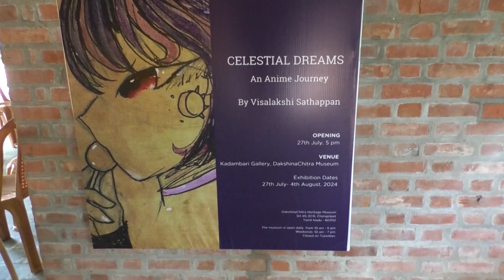Celestial Dreams - at Kadambari Gallery DakshinaChitra Museum, Chennai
Celestial Dreams - An Anime Journey
By Visalakshi Sathappan

at Kadambari Gallery DakshinaChitra Museum, Chennai

Visit DakshinaChitra
DakshinaChitra Museum, East Coast Road,
Muttukadu, Kanchipuram District Pin : 603 112.